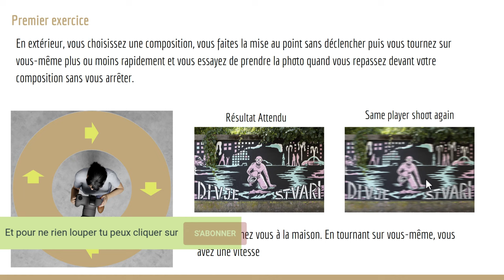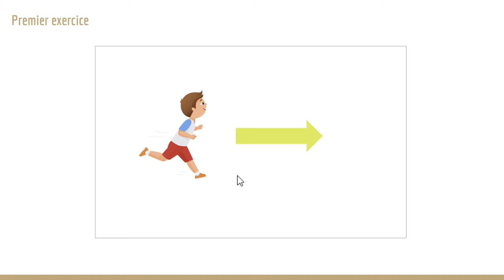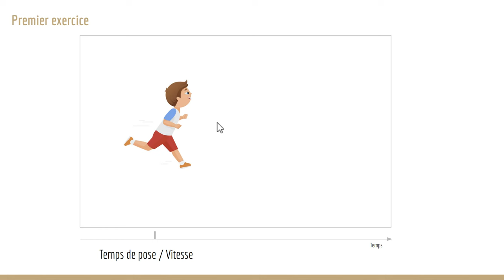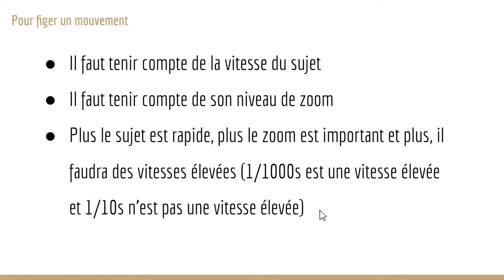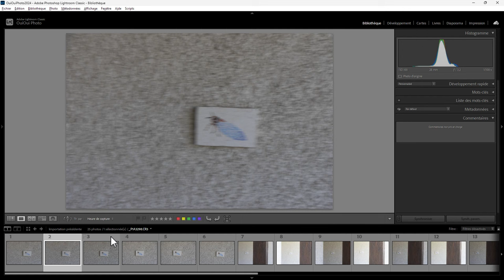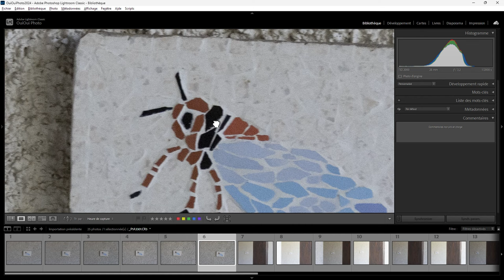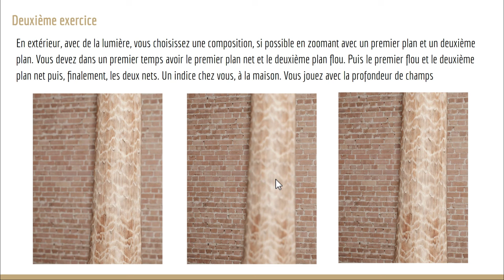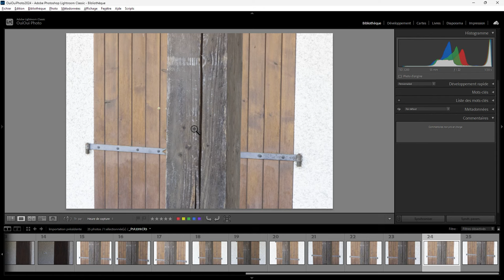Mon Appareil Photo 09 - Corrigé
Aujourd’hui c’est le neuvième épisode d’une nouvelle série. Mon appareil photo. L’idée, c’est de vous apprendre à utiliser votre appareil photo en étant le moins technique possible. Aujourd’hui, on corrige les exercices que je vous ai demandé de faire à l'épisode 8. N’hésitez pas à poser vos questions